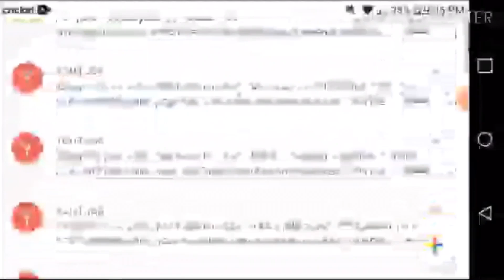My Reaction To Daffy Derp Not Doing MLP Reactions Anymore!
😭😭😭😭😭😭😭😭 that’s it hasbro you have crossed the line I shall hunt you down and avenge daffy!